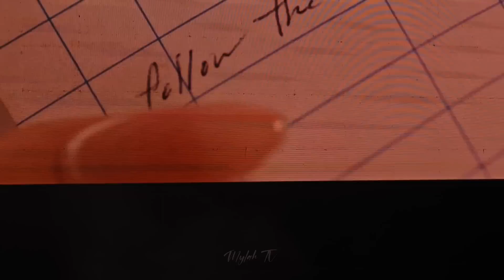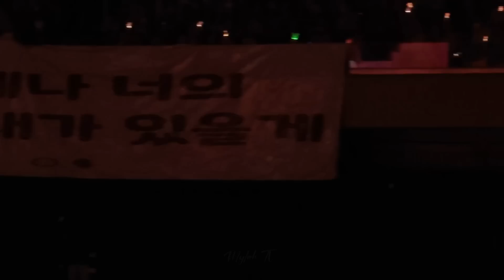Red Velvet R to V Manila Concert @ SM Moa Arena 23.05.07